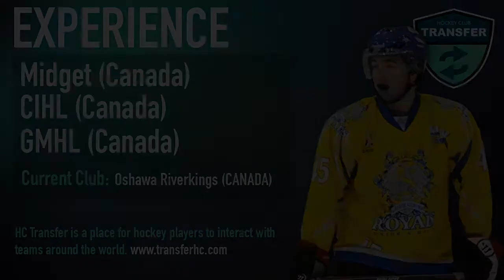Marc Dubuc Hockey Video (HC Transfer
Hockey Highlight video of Canadian born player Marc Dubuc.